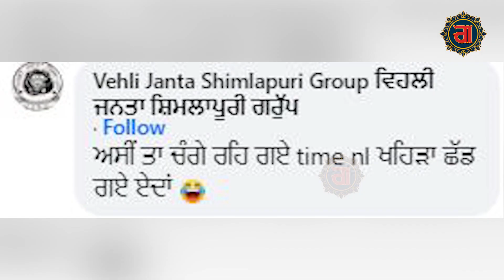Babbu Maan ਆਪਣੇ ਇਸ ਗੀਤ ਕਰਕੇ ਫ਼ਸੇ ਕਸੂਤੇ, Social Media Users ਵਲੋਂ ਕੀਤਾ ਗਿਆ ਰੱਜ ਕੇ Troll | Punjabi News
Babbu Maan ਆਪਣੇ ਇਸ ਗੀਤ ਕਰਕੇ ਫ਼ਸੇ ਕਸੂਤੇ,

Social Media Users ਵਲੋਂ ਕੀਤਾ ਗਿਆ ਰੱਜ ਕੇ Troll | Punjabi News

Babbu Maan got caught up in this song,

Troll done by social media users | Punjabi News

Tune in to Gedi Route for the latest Punjab News Live Today with our dynamic Entertainment Vlogs. Our Entertainment Channel is your go-to destination for all things captivating and current in the world of showbiz. Stay updated with the pulse of entertainment through our comprehensive coverage on Entertainment News Punjabi and India Entertainment News.

Catch up on the glitz and glamour of Bollywood and Hollywood with our exclusive segments on Bollywood News Today and Hollywood News Today. Whether it's the latest film releases, celebrity gossip, or red carpet events, we've got you covered.

 Gedi Route is a platform originated by On Air Media Company.